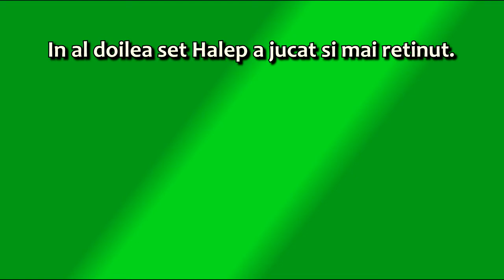Halep ELIMIATA LEJER de Ka PLISKOVA in sferturi la MADRID OPEN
Halep pierde in sferturi jocul ei a fost imprastiat, si nu a stiut ce sa faca cand adversara ii da mingi puternice si nu pe mijloc.